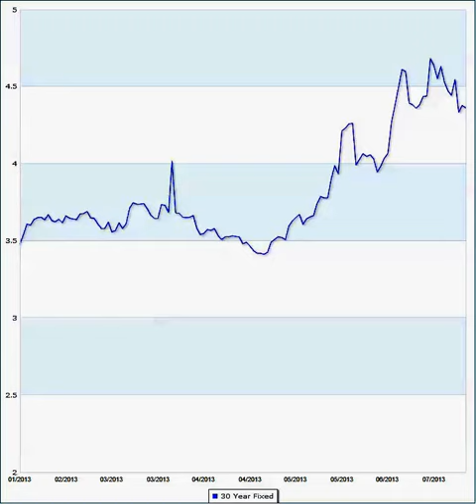Scottsdale Arizona Real Estate Interest Rates why are they going up?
What is going on with the spike in interest rates? Watch this report and I will explain it. To search for homes with an Multiple Listing Service feed that is updated every hour on the hour, go Terry S. Smith, Arizona resident for 47 years, who grew up in Scottsdale Arizona.